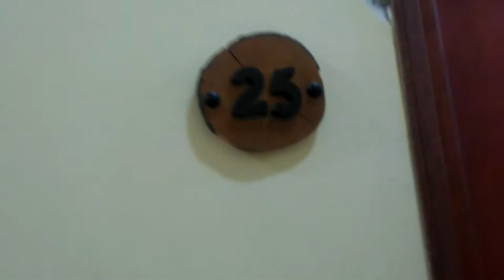Recorriendo Parque Vacaciones Ute Antel comedor,piscina,sala de aparatos, pasillos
Recorriendo Parque Vacaciones Ute Antel comedor piscina sala de aparatos, pasillos,recepcion.